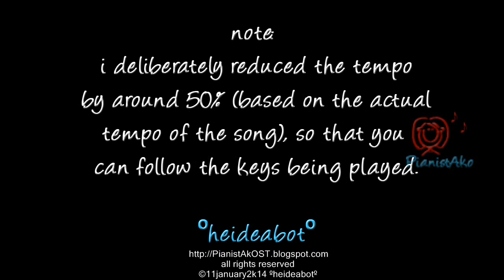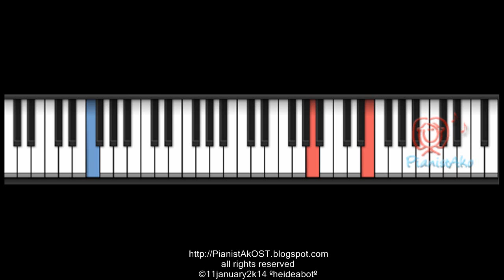PianistAkOST tutorial: the heirs 상속자들 ost GROWING PAINS 2 성장통 2 piano cold cherry 차가운 체리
PianistAkOST kdrama OST piano tutorial video
the heirs 상속자들 ost
growing pains 2  성장통 2 by cold cherry 차가운 체리 ( piano instrumental )

©11january2k14 ºheideabotº